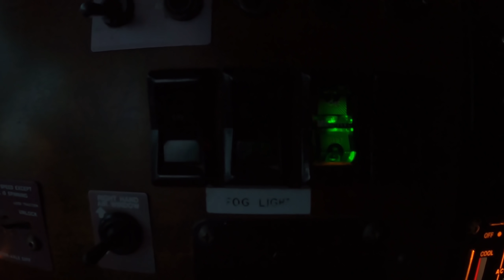East bound and down Pallet run, and new tires.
I went to get new tires for Low N Slow and hauled a load of pallets.

PETERBILT MIKE.

THE NUMBER ONE CABOVER AMBASADOR ON YOUTUBE !!

Peterbilt Pacific Inc.
6333 Pacific St.
Prince George, BC
V2N 5S3